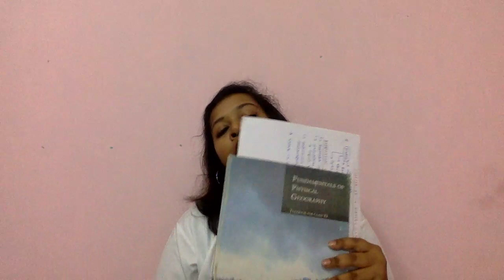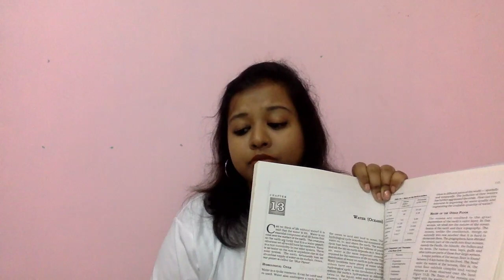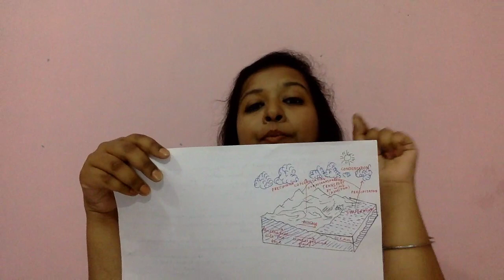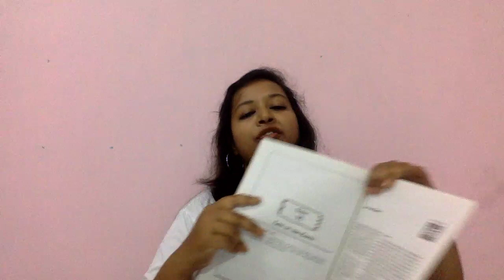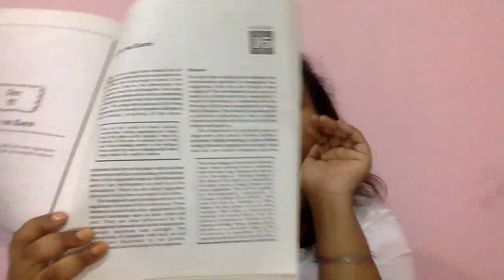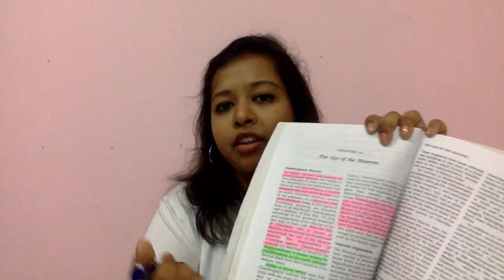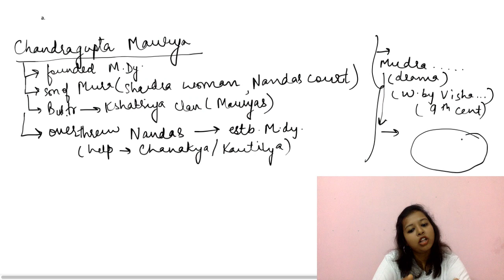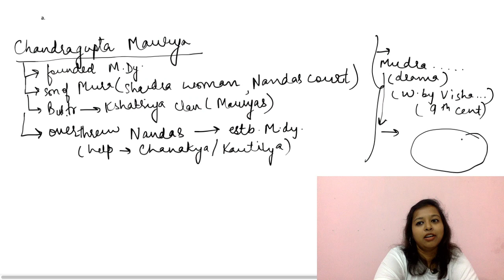Answering General Questions on NOTE MAKING- Part-2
LIVE SESSIONS VIDEOS :
This video explains how one can make a short, crisp and concise note which can be handy during last moment revision. The subjects dealt here are Geography and History.